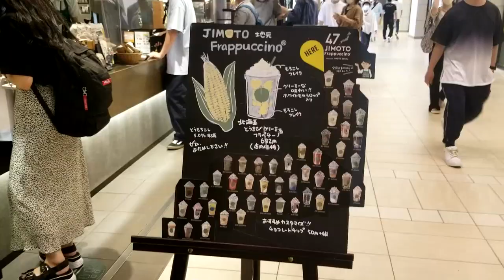I tried Starbucks Japan's new CORN frappuccino